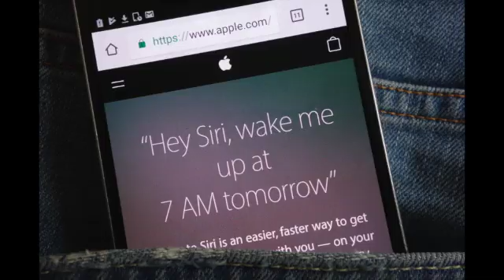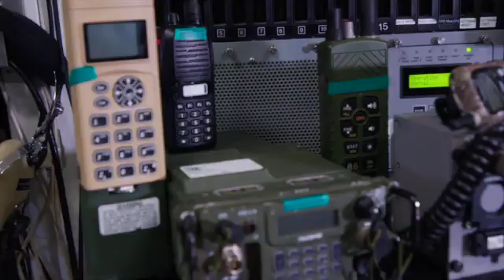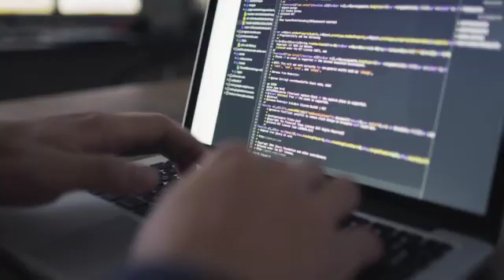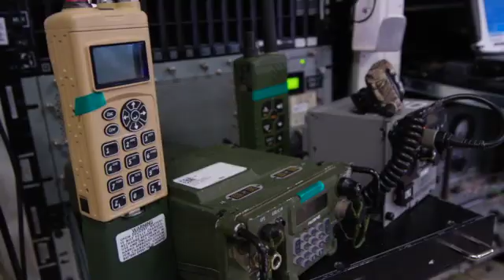Software Defined Radio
We're leading a technological change bent on making communications far easier for those in the field and beyond.